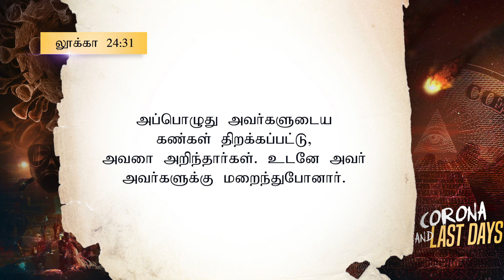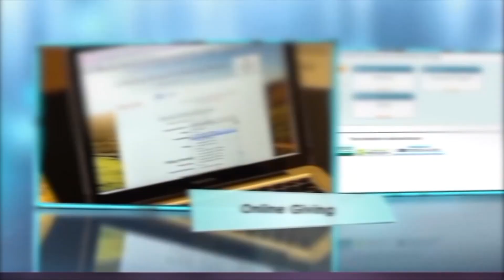கொரோனாவும் கடைசி காலமும்! Corona and Last Days | prophetic word by Rev. Alwin Thomas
1. If you are an Indian Indian Donor, you can pay using Razorpay
3. To pay using Google pay / PayTM / Phonepe using QR Code
QR Code available in the above URL
4. Google pay UPI ID
ruahministries.44031768@hdfcbank
5. To send using PayTM
6. For International Bank to Bank Transfer
Account Name : E.Alwin Thomas
Bank Name : ICICI Bank Ltd,
Branch : West Mambalam
A/C NO : 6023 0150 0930
Swift Code INR : ICICINBBXXX
IFSC CODE : ICIC0006023